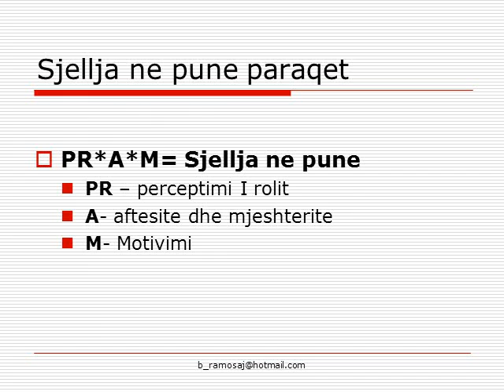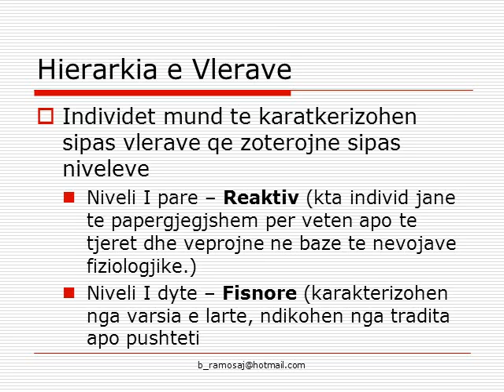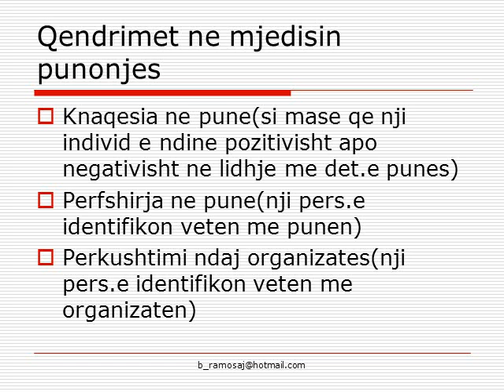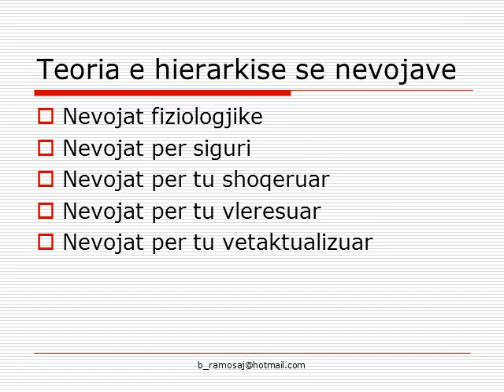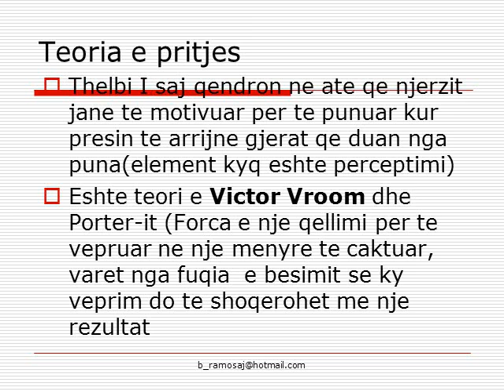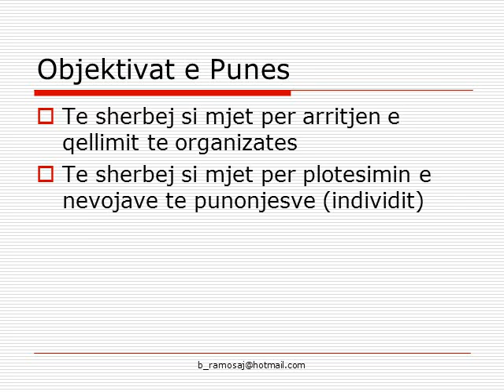Organizational Behavior FINAL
Detyra Kursit ne Powr Point